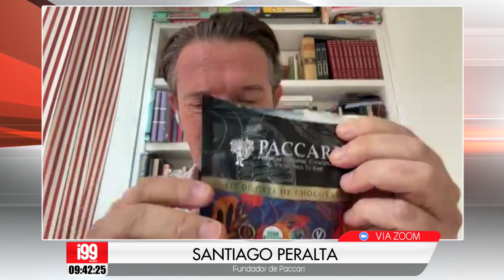Santiago Peralta - Fundador de Paccari - 28 02 24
Tema: Paccari ahora con doble C